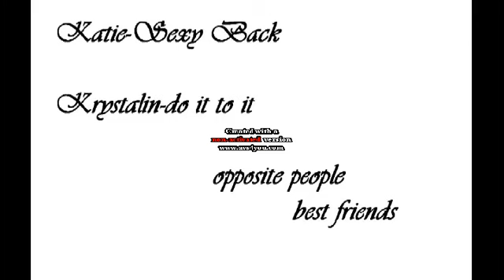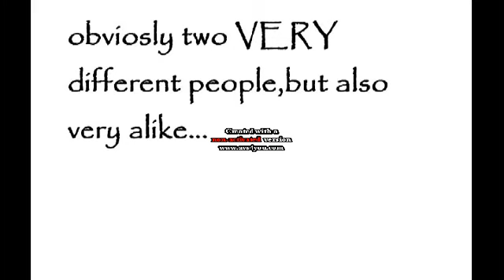opposites attract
katie & krystalin are best friends,complete opposites,and identical twins?